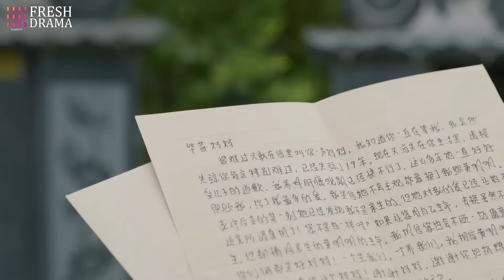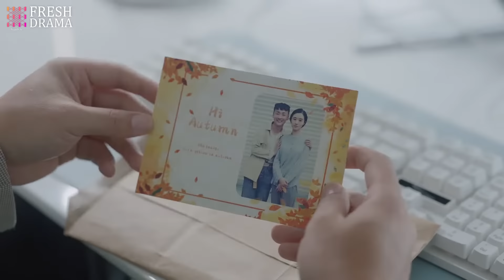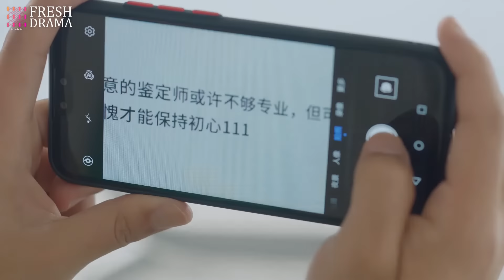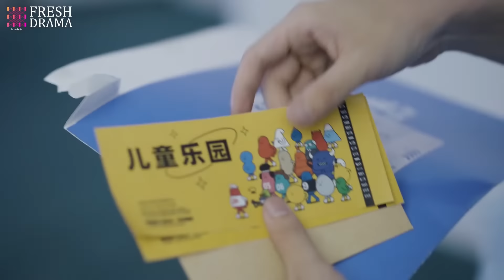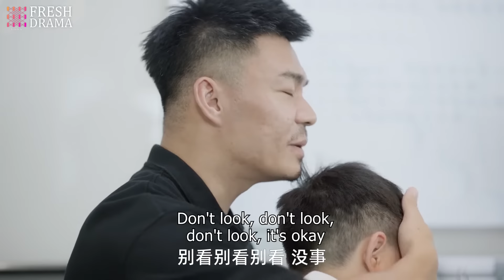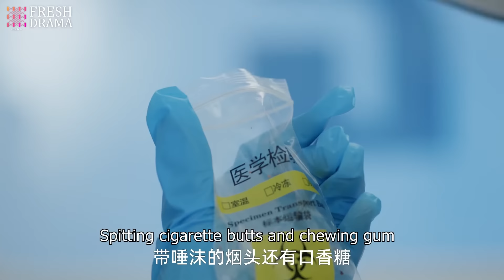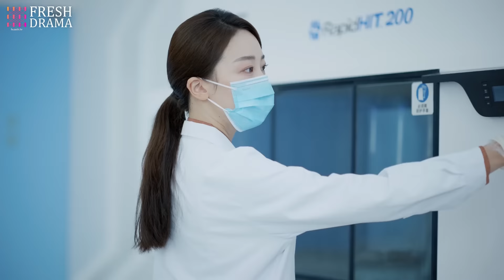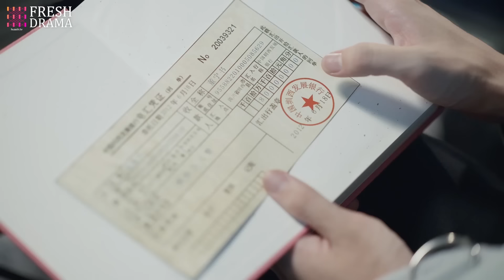Hold Me Closer❤️‍🔥EP05 | zhaolusi yangyang xiaozhan | CEO found his ex gave birth to his daughter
💬Synopsis:
Dong Ning Shu, a paternity tester, met second-generation heir Zhang Xi Da in an accident. Zhang Xi Da becomes attracted to Dong Ning Shu and decides to invest in the An He Paternity Center where she works. He also claims to be an internet celebrity, hoping to accumulate material for his own personal purpose.
At first, Dong Ning Shu doesn't like Zhang Xi Da, but she gradually comes to accept him as she gets to know his enthusiasm and warmth as they work together on various paternity cases, and Zhang Xi Da discovers the charm and importance of paternity testing. As they grow closer, they discover each other's secrets and uncover one particularly disturbing one...what will they do when they find out they might share the same father?

Dong Ning Shu, una experta en pruebas de paternidad, conoce al heredero de segunda generación Zhang Xi Da por accidente. Zhang Xi Da se siente atraído por ella y decide invertir en el Centro de Paternidad An He donde trabaja Dong Ning Shu. También se proclama una celebridad de internet, buscando acumular material para su propio propósito personal.
Al principio, Dong Ning Shu no le gusta Zhang Xi Da, pero gradualmente comienza a aceptarlo al conocer su entusiasmo y calidez mientras trabajan juntos en varios casos de paternidad, y Zhang Xi Da descubre el encanto y la importancia de las pruebas de paternidad. A medida que se acercan, descubren los secretos del otro y descubren uno particularmente perturbador... ¿qué harán cuando descubran que podrían compartir el mismo padre?

Дун Нин Шу, специалист по установлению отцовства, случайно встречает наследника второго поколения Чжан Си Да. Чжан Си Да привлекается Дун Нин Шу и решает инвестировать в Центр определения отцовства Ан Хэ, где она работает. Он также утверждает, что является интернет-знаменитостью, надеясь собрать материал для своих личных целей.
Сначала Дун Нин Шу не нравится Чжан Си Да, но постепенно она начинает принимать его, узнавая его энтузиазм и теплоту, работая вместе над различными делами об отцовстве, и Чжан Си Да открывает для себя очарование и важность тестов на отцовство. Приближаясь друг к другу, они открывают тайны друг друга и обнаруживают одну особенно тревожную... Что они будут делать, когда узнают, что могут иметь общего отца?

Dong Ning Shu, seorang ahli tes kebapakan, secara tidak sengaja bertemu dengan pewaris generasi kedua, Zhang Xi Da. Zhang Xi Da tertarik pada Dong Ning Shu dan memutuskan untuk berinvestasi di Pusat Kebapakan An He tempat dia bekerja. Dia juga mengklaim sebagai selebriti internet, berharap untuk mengumpulkan materi demi tujuan pribadinya.
Pada awalnya, Dong Ning Shu tidak menyukai Zhang Xi Da, tetapi secara bertahap dia mulai menerimanya saat dia mengenal antusiasme dan kehangatan Zhang saat mereka bekerja bersama dalam berbagai kasus kebapakan, dan Zhang Xi Da menemukan pesona dan pentingnya tes kebapakan. Seiring mereka semakin dekat, mereka menemukan rahasia masing-masing dan mengungkap satu rahasia yang sangat mengganggu... apa yang akan mereka lakukan ketika mengetahui mereka mungkin memiliki ayah yang sama?

🌟Genres: Romance, Crime, Drama, Melodrama
📺Subtitles: English [CC]
✍🏻Audio languages: Chinese